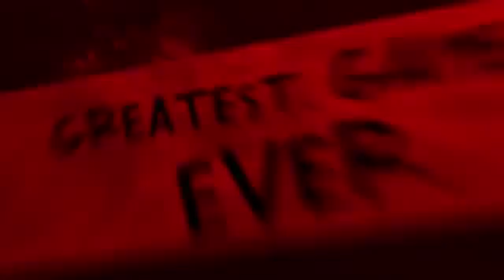Deadpool Reveal Trailer868